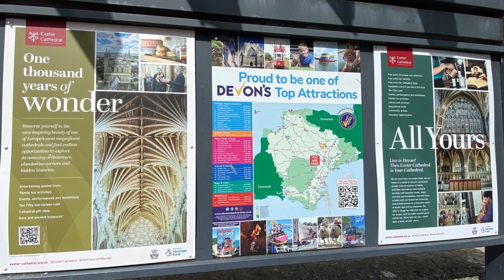Exeter City Walk. Exeter Street and Shops. ( Exeter UK 2022)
Situated on the River Exe, Exeter is the capital city of the county of Devon in South West England,  a vibrant city with 2000 years of history and culture, and a centre for education, medicine, and commerce of the county.

This video is about the walks to the Gothic Exeter Cathedral, the high street, and the central shopping areas l, and also the picturesque Exeter Quayside on the River Exe which is a 15-minute walk from the centre of the city, with historic architecture, shops, restaurants, and cafes. It’s a great place for watersports, boat trips, walking, cycling, and climbing.

Get the video-making equipment here:
Lightweight, compact, easy-to-use Gimbal Stabilizer

Apple iPhone

Extendable Phone Tripod Stand with Bluetooth

Check out the videos below if you like to see the English Riviera and more in Devon: